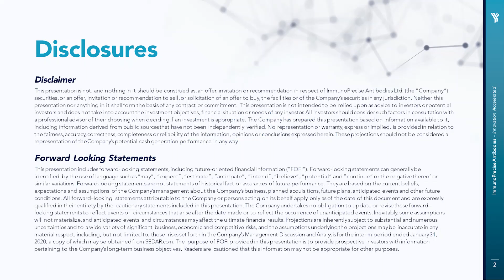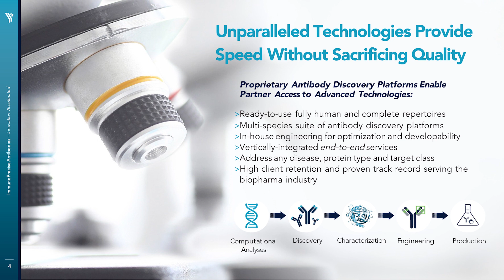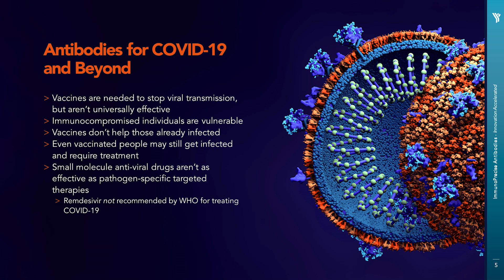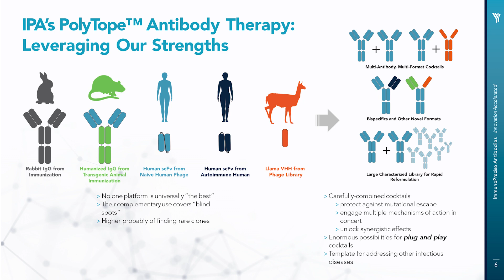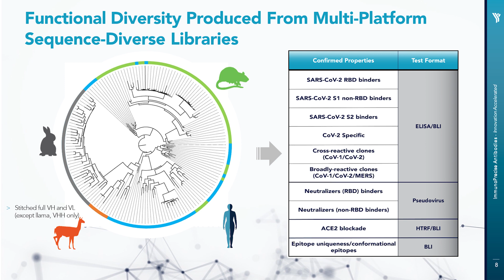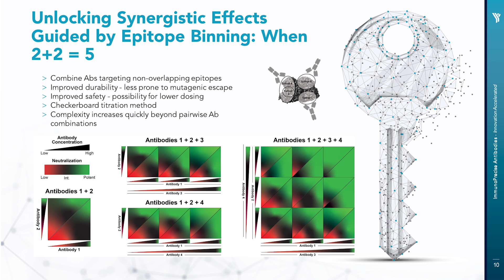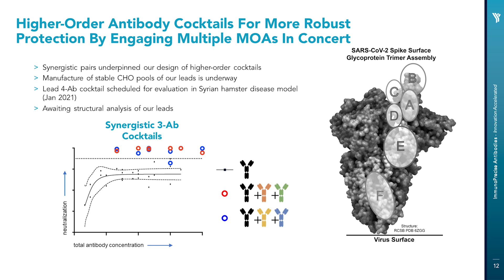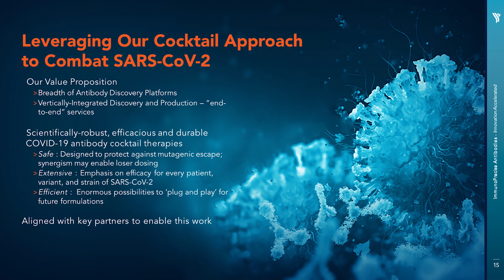The Polytope Advantage to fight COVID-19: unlocking synergistic effects via broad epitope coverage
ImmunoPrecise Chief Scientific Officer Dr. Yasmina Abdiche presents: The Polytope Advantage to fight COVID-19: unlocking synergistic effects via broad epitope coverage.

At ImmunoPrecise we have leveraged our expertise in generating antibody libraries across multiple discovery platforms in different species and applied a broad range of in vitro screening strategies and functional tests to gain early insight into the epitope landscape. This approach has guided the rational combination of antibodies into cocktails that unlock synergistic effects, significantly boosting neutralization potency in pseudovirus-based assays. Production of our lead cocktails for evaluation in a hamster disease model is underway. Our comprehensive coverage facilitates opportunities for building plug-and-play therapeutic cocktails as part of a versatile portfolio for pandemic preparedness to address current and emerging variants of SARS-CoV-2.